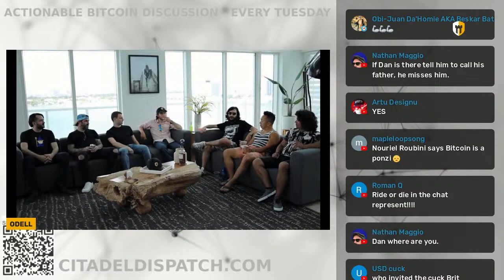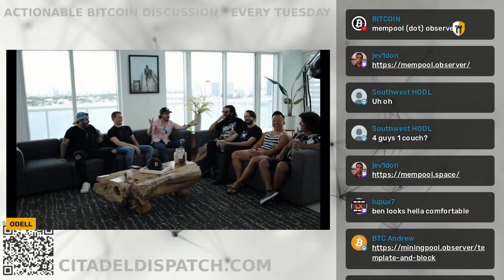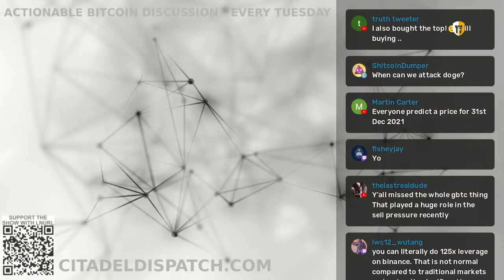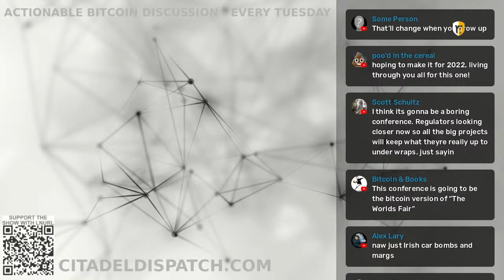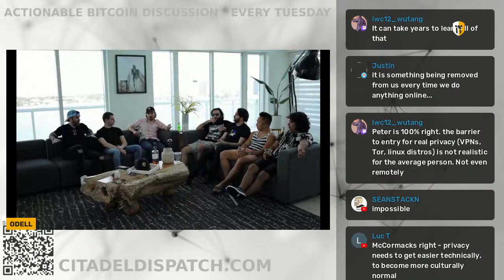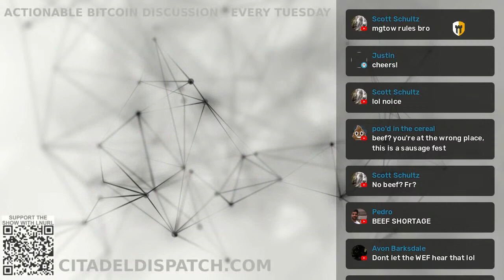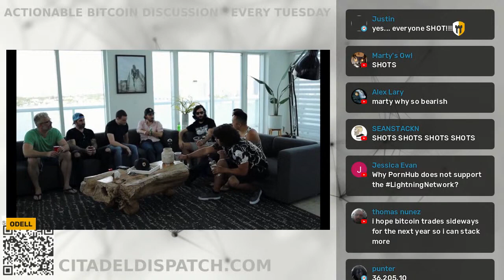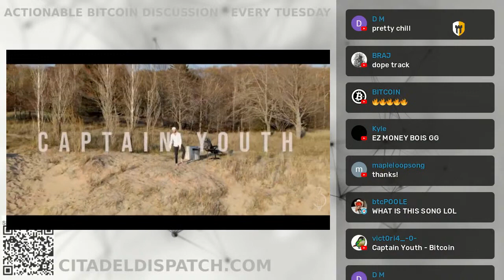Citadel Dispatch E24: miami special with @wiz, @evankaloudis, @ benkaufman, @cycryptr